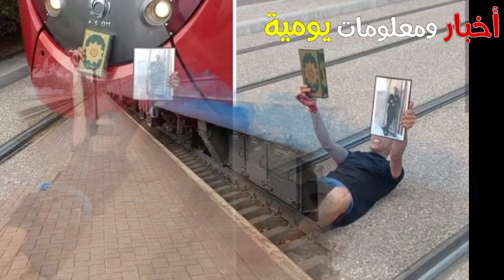شاب ثاني يعترض طريق الطرامواي ويعرض نفسه للخطر ...والشرطة تتدخل على عجل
شاب ثاني يوقف الطراموي، و الشرطة تتدخل على
عجل.
وكان المشتبه فيه قد أقدم على عرقلة سير الطرامواي
بشارع عمر الخيام بمدينة الدار البيضاء، بشكل يمثل
خطرا عليه وعلى راكبي وسيلة النقل العمومية المذكورة،
وهي الأفعال الإجرامية التي تم توثيقها بشريط فيديو
وصور فوتوغرافية تداولتها صفحات مواقع التواصل

الاجتماعي.

وذلك من التدخل الفوري لعناصر الشرطة من توقيف
المشتبه فيه وهو في حالة تخدير متقدمة بعد مرور
وقت وجيز عن ارتكاب هذه الأفعال الإجرامية، وذلك
قبل أن تظهر الأبحاث والتحريات أنه موضوع قضية
جارية تتعلق بالاشتباه في تورطه في الهجوم على
مسكن الغير والسرقة.

وقد تم الاحتفاظ بالمشتبه فيه تحت تدبير الحراسة
النظرية رهن إشارة البحث الذي يجري تحت إشراف
النيابة العامة المختصة، وذلك للكشف عن جميع ظروف
وملابسات هذه القضية، وكذا تحديد الخلفيات الحقيقية
لارتكاب هذه الأفعال الإجرامية.